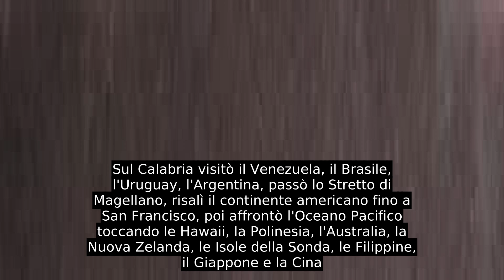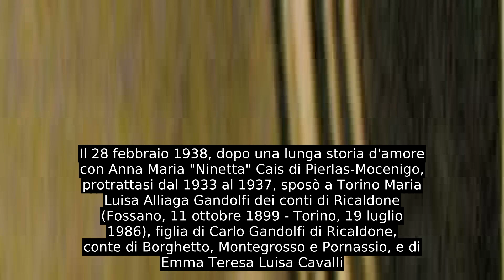Ferdinando Di Savoia-Genova (1884-1963)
Ferdinando Umberto Filippo Adalberto di Savoia-Genova (Torino, 21 aprile 1884 – Bordighera, 24 giugno 1963) è stato un membro di Casa Savoia, appartenente al ramo Savoia-Genova, e un ammiraglio italiano